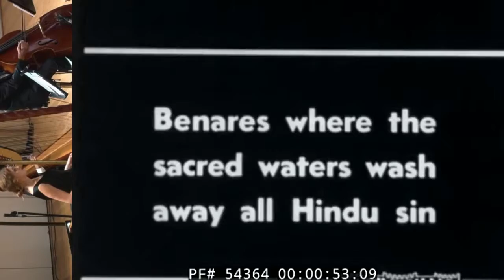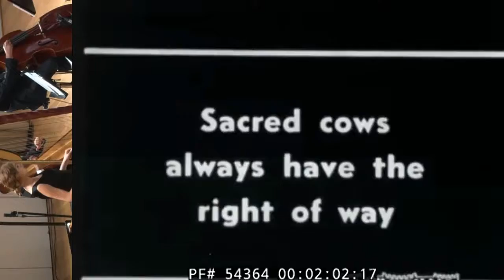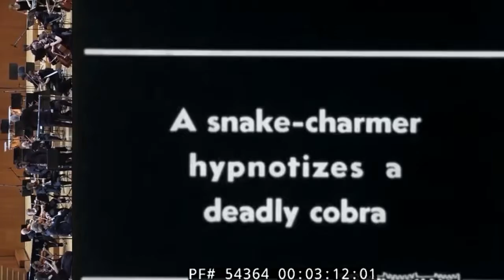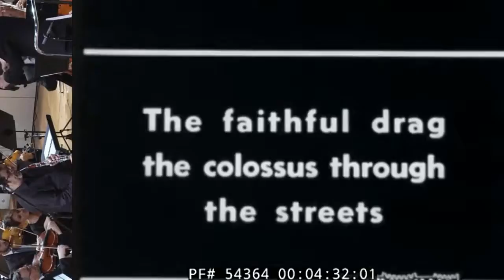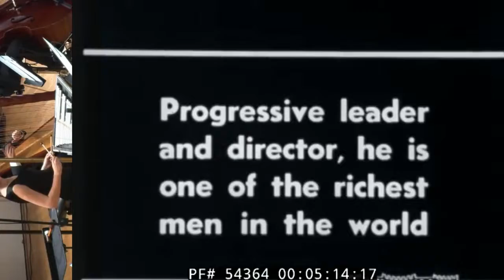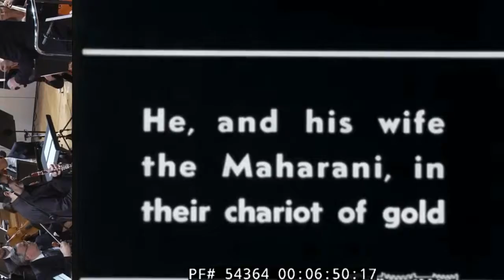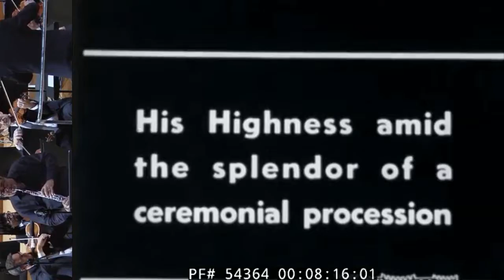David Chesky Song for Ueli Steck for English Horn and Orchestra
Curated, music only playlists. Audiophile, Digital Mastering to highest professional standards. Audio post production, is the process of fusing the collective sounds in your audio mix, maintaining balance across the entire recording, and preparing the finished music project for label distribution. All sound recordings are Creative Commons.  Sound recording claims are represented by the YouTube license. Any selection with a YouTube license is involved in a legal process to become cleared for creative commons. You are free to use anything you want. Even commercial use is OK.
---SOCAN---